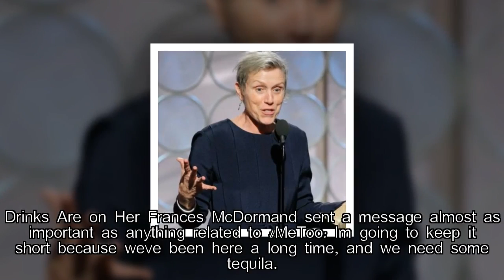Golden Globes: 13 Most Memorable (and Powerful) Moments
The 2018 Golden Globes are in the books. Which moments stood out the most from a unique and important ceremony?